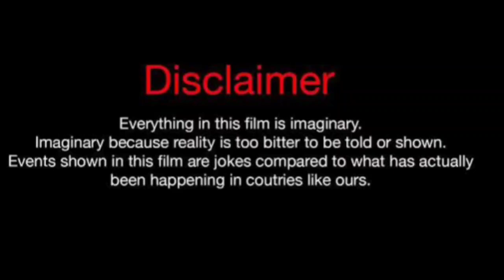Charlene Adair Vs Shayla (Kountry Wayne Member) Lifestyle Comparison 2024